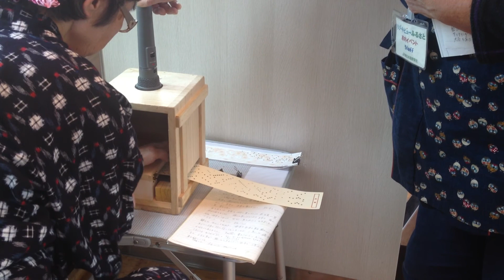快速リゾートビューふるさと号 前面展望 車窓[5/5]信濃大町→白馬/ 大糸線 長野904発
車内イベントの音声が入ります。ご了承ください。